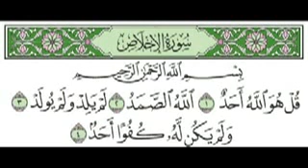4 qul surah alfalaq,an nas,al ikhlas ,al kafiruun